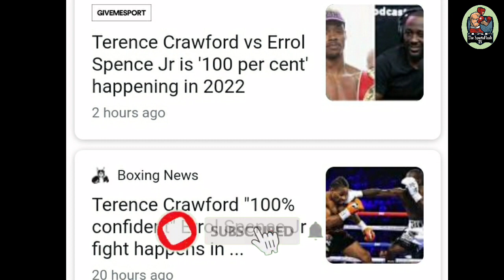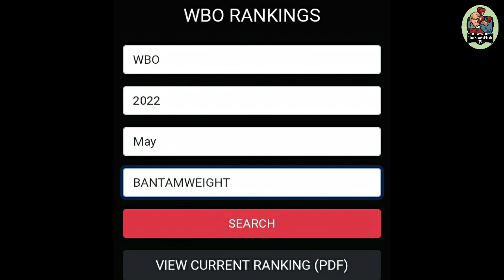BREAKING: WBO FINAL Bantamweight Ranking 2022 CASIMERO No. 1, SULTAN No. 11 | CRAWFORD vs SPENCE Na